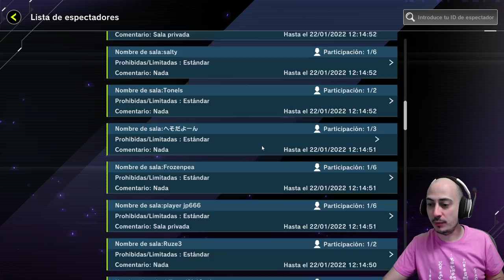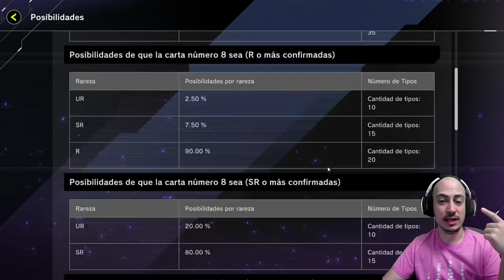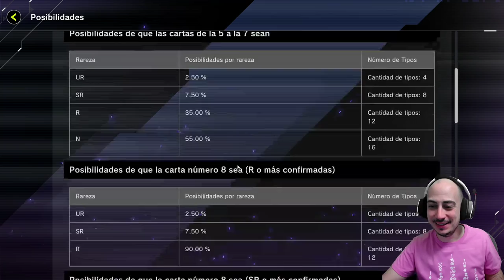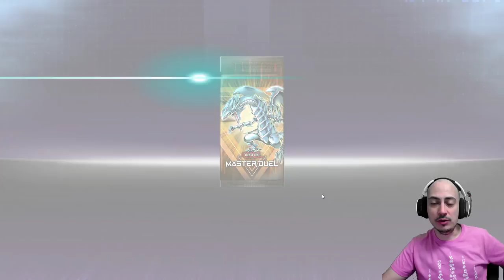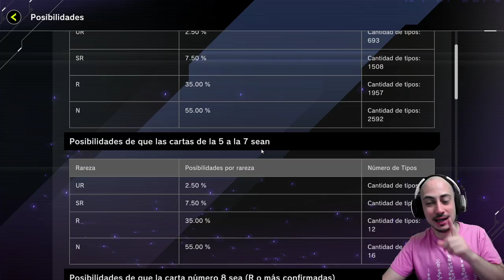Todo lo que necesitas saber sobre Yu-Gi-Oh Master Duel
* →→ Compra sobres y otros productos de Magic ←← * TWITCH